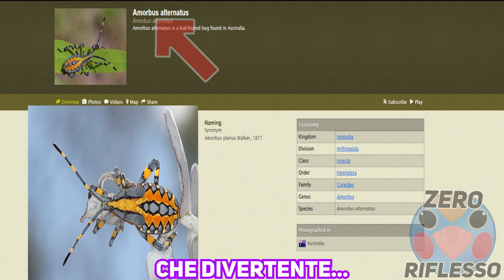IL TRISTE ADDIO DI MORBIUS E AMONG US - AMORBUS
Come ben sappiamo tutti i meme muoiono, nessuno escluso.
In questo video Morbius ed Among Us dovranno vedersela faccia a faccia con la morte stessa per poter sopravvivere e non finire nel limbo dei meme morti ma comunque utilizzati ( Tipo quella diarrea di Mr Incredible lol )
Certe volte un addio è solo un arrivederci troppo melodrammatico.